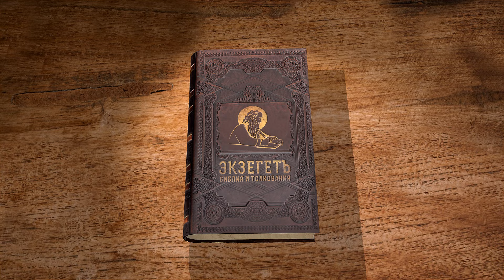КНИГА ПРОРОКА ИЕЗЕКИИЛЯ. Глава 14 "Осуждение идолопоклонников" Протоиерей Олег Стеняев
На библейском портале Экзегет вместе с протоиереем Олегом Стеняевым продолжаем цикл бесед на книгу пророка Иезекииля.  Служение Иезекииля совершалось среди простого еврейского народа. Ревностный проповедник слова Божия. Пророк, как правило, записывал свои пророчества. Был убит за обличение правителя в идолопоклонстве.

🔸  Обращение старейшин Израиля за советом к Иезекиилю
🔸  Обличение народа в идолопоклонстве
🔸  Призыв пророка к покаянию
🔸  Неизбежность наказания. Не спасут даже молитвы праведников
🔸  Обетование о спасении остатка

Команда Экзегет.